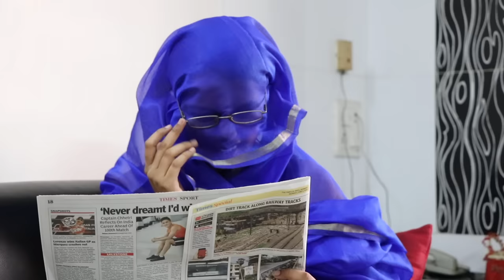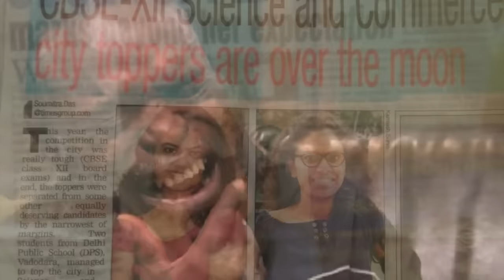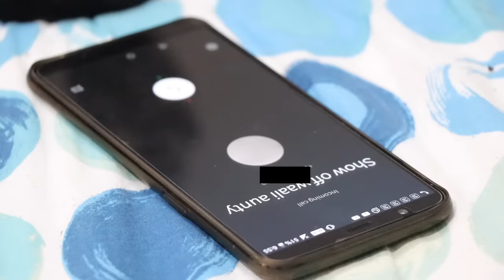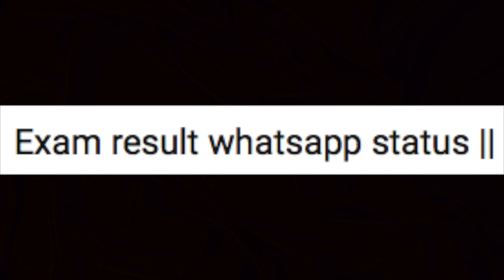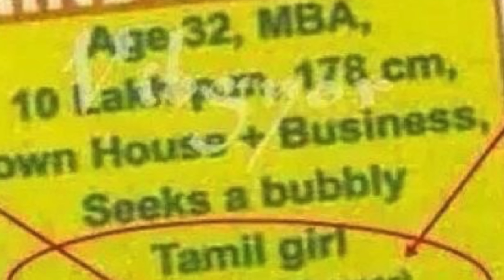Don't Ask My Exam Result!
We talk about some of the things that one experiences on Exam Result day.. and matrimonial section kaun padhta hai?

CBSE, ICSE, ISC, HSC, SSC, NEET, ABCD